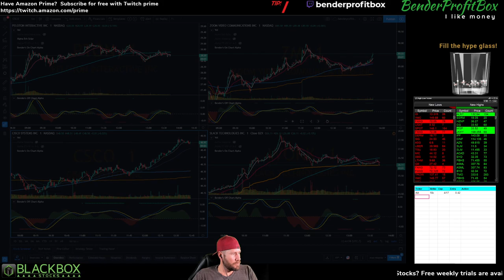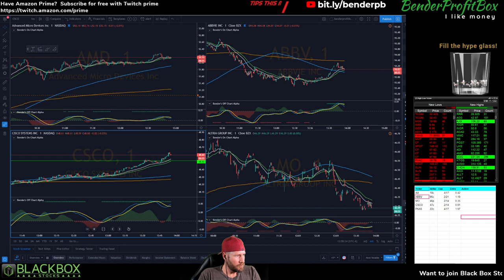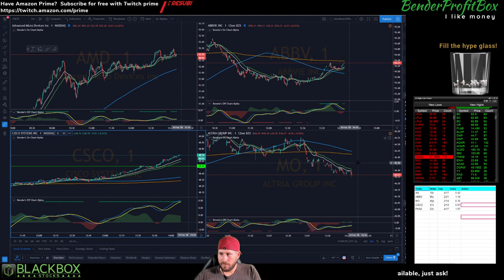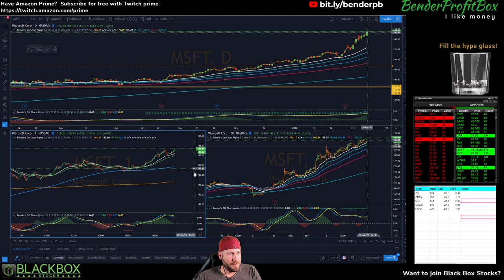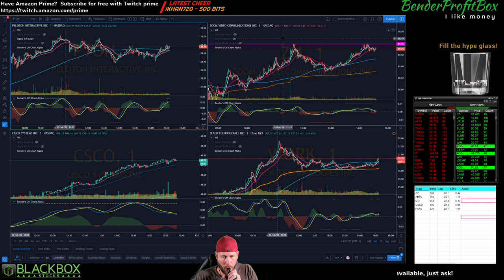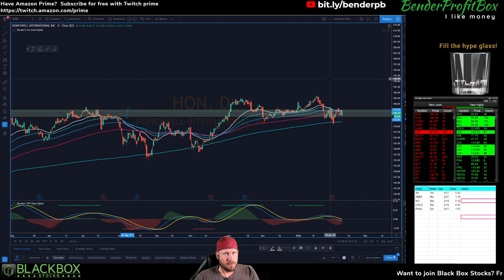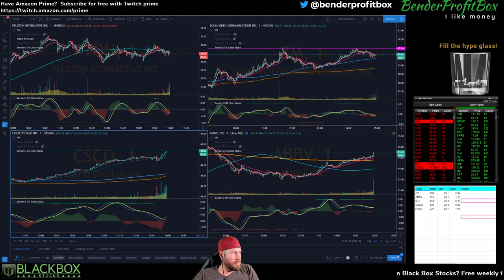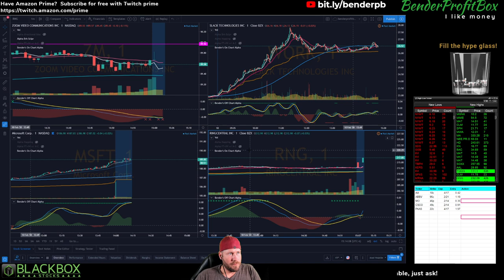Nope, AMD +80% live. Trading options, looking at charts, calling out plays.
Looking for the next play!